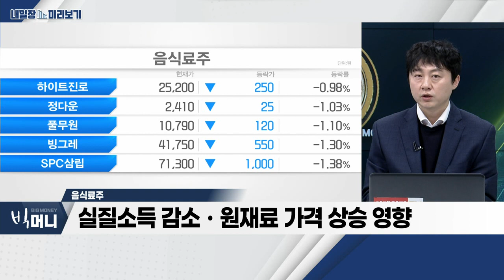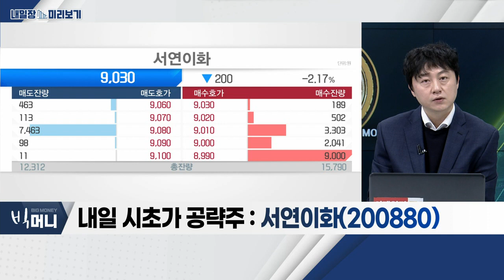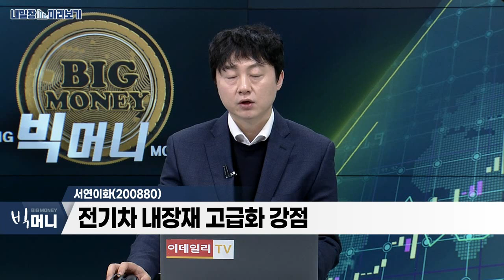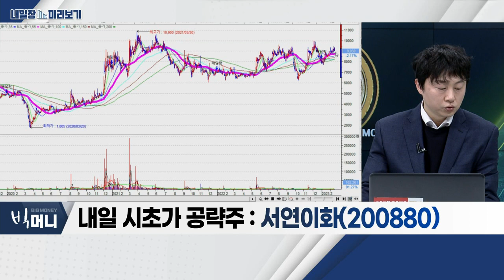서연이화(200880)... 음식료주_내일장 미리보기 (20230215)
- 이벤트 혼재… 보합권 주가 흐름 예상
- 개별 종목 장세ㆍ순환매 장세 지속 예상
- 리오프닝ㆍ2차전지 관련주 관심

- 올해 음식료 업종 주가 부진
- 실질소득 감소ㆍ원재료 가격 상승 영향
- 우려감 선반영ㆍ하반기 스프레드 개선 예상
- 롯데칠성, CJ제일제당 관심 필요

- 지난해 4분기, 분기 최대 영업이익 달성
- 전기차 내장재 고급화 강점
- 美 현지공장 생산 체재 긍정적